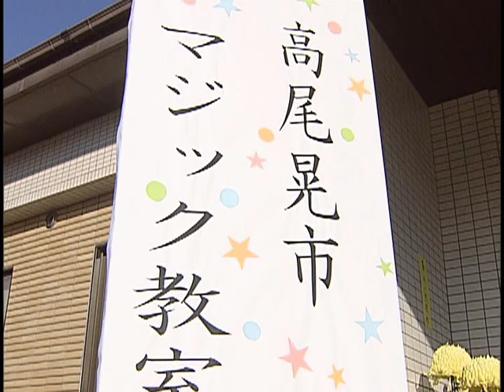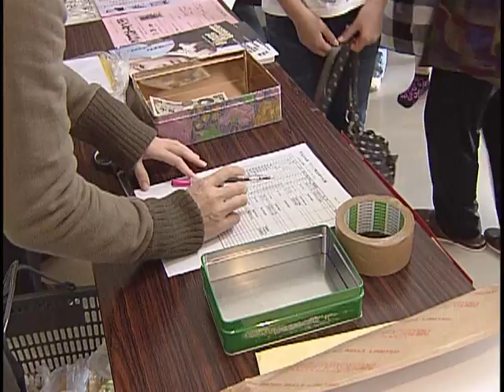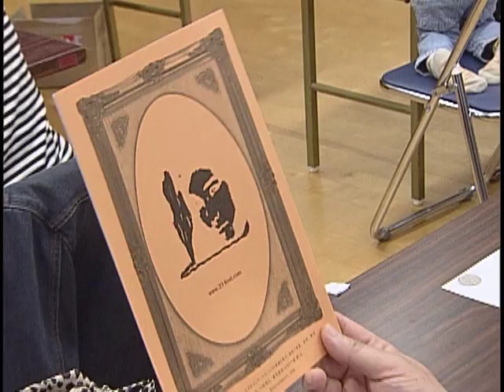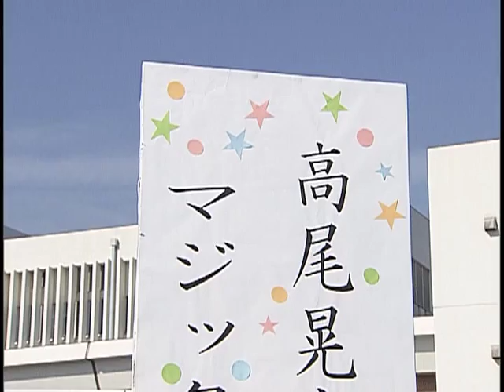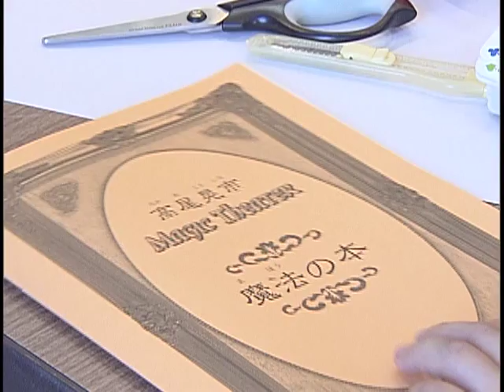人生叢書 「たかお晃市」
2008年　笠岡市　ゆめねっと　CATVインタビュー